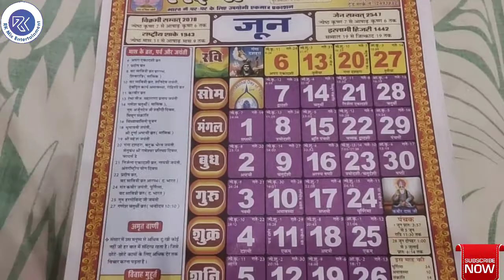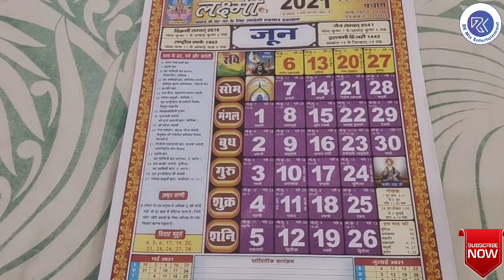जून 2021 के शादी के शुभ मुहूर्त | Auspicious Wedding Dates In June 2021 | June 21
This video shows all the auspicious times of marriage in the month of June 2021.